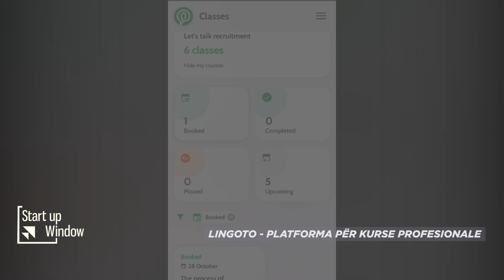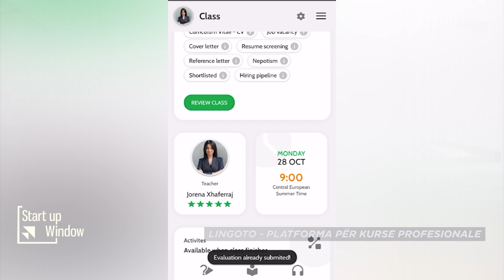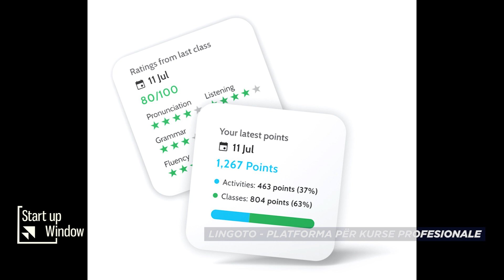Lingoto - Platforma për kurse profesionale